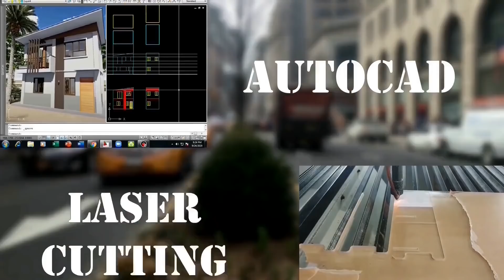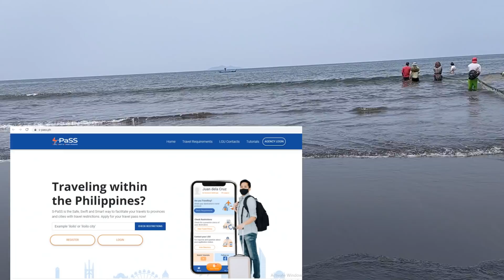JAPER SNIPER's PLACE | PUKOT SA BUCANA | Vlog 66